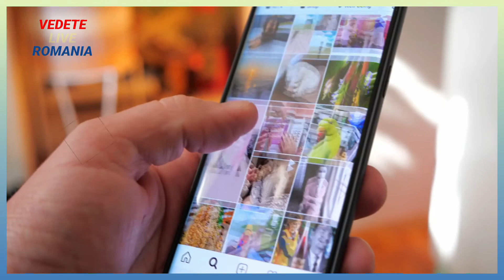NIKITA, AMENINȚATĂ ”MI-A SPUS CĂ MĂ VA OMORÎ”, Vrea sa revina in Romania